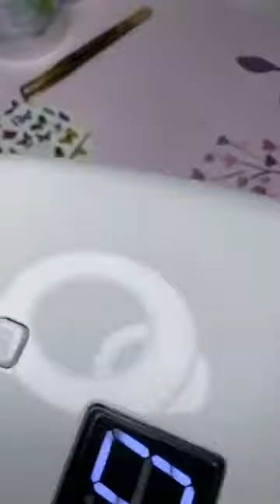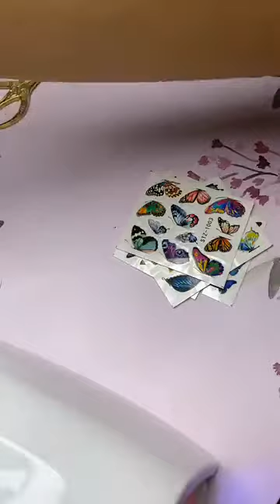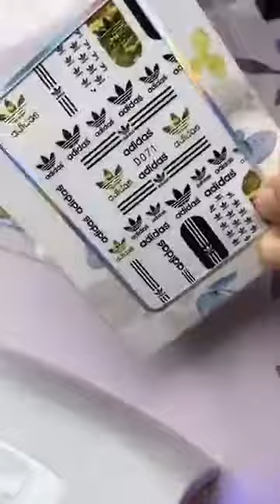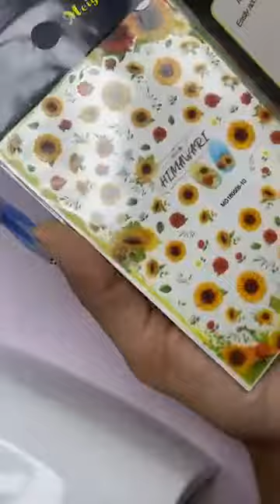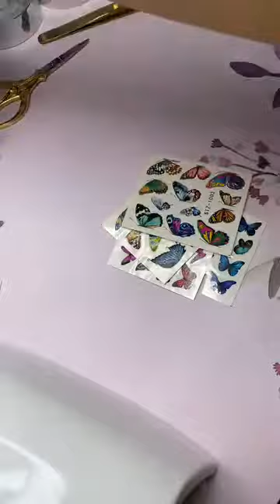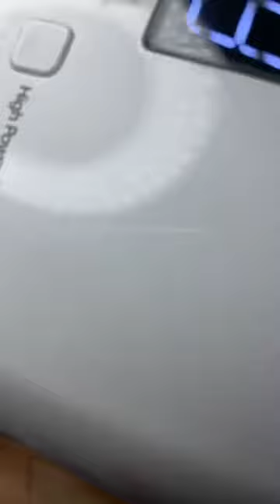Cách dán water sticker dính lâu